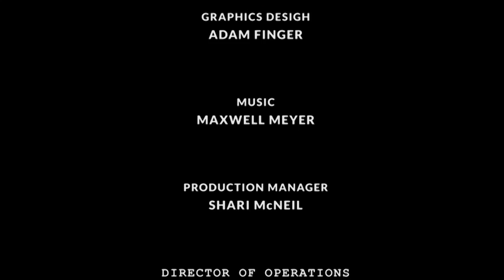Hiding in Plain Sight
On this episode of The Open Mind, we're delighted to welcome Sarah Kendzior, author of “Hiding In Plain Sight.”

Excerpt:

HEFFNER: So, you know, you’ve written extensively and precociously about the threat of authoritarianism at home. How acute is your concern at this juncture as we anticipate the fall campaign and the November election?

KENDZIOR: I’m very worried. I’ve been worried from the moment Trump launched his campaign because I believed he would win and that once he won, he would rule in a manner reminiscent of a Central Asian or a former Soviet autocrat, a kleptocrat, principally, that’s what he’s done. He’s packed his cabinet with people whose explicit goal is to, as Bannon put it, dismantle the administrative state. He’s put our country in danger. He has purged agencies, he has packed courts, he has eliminated oversight and ethics from government. And that extends into the election. You know, its integrity was always in question. We have domestic voter suppression foreign interference, insecure machines, and a new fear, which is that, you know, assume the election is held, and assuming the Democrat wins, Trump will simply refuse to leave.